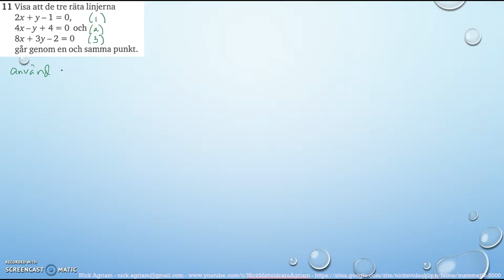Matematik 5000 Ma 2c Kapitel 1 Algebra och linjära modeller Blandade övningar 1B - 11